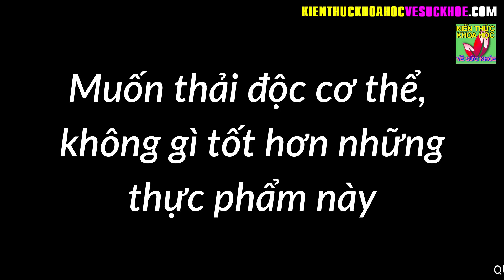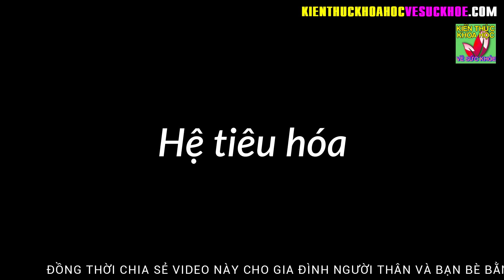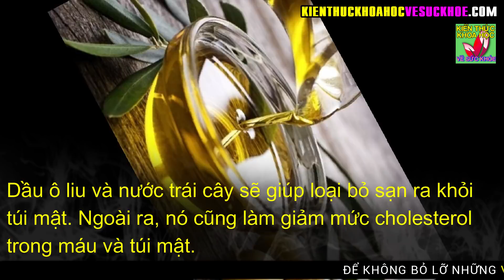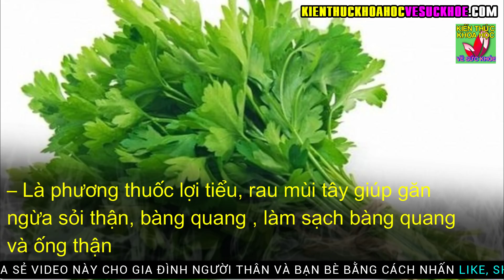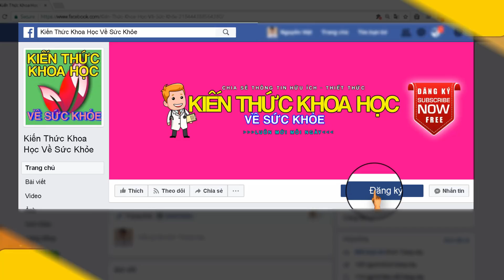14 Thực phẩm hỗ trợ cơ thể thải độc nhanh tốt hơn bất kỳ loại thuốc nào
Kiến Thức Khoa Học Về Sức Khỏe - 14 Thực phẩm hỗ trợ cơ thể thải độc nhanh tốt hơn bất kỳ loại thuốc nào.

Chúng ta ai cũng biết rằng, thanh lọc cơ thể thường xuyên là việc nên làm để giúp cuộc sống khỏe mạnh hơn. Ngoài việc vận động thì các loại thực phẩm có thành phần kháng viêm, kháng khuẩn, giàu chất chống oxy hóa cũng giúp đào thải chất độc tự nhiên ra khỏi cơ thể rất tốt.

Trên đây là những thực phẩm quen thuộc nhưng rất hữu ích trong việc giúp đào thải độc tố cho từng cơ quan trong cơ thể của bạn.

- 10 CÁCH TỰ KHƠI THÔNG KINH LẠC MỖI NGÀY LÀM 1 LẦN CẢ ĐỜI KHÔNG LO BỆNH TẬT
- 5 ĐIỀU KHÔNG NÊN LÀM VÀO BUỔI TỐI CẢ ĐÀN ÔNG VÀ PHỤ NỮ ĐỀU NÊN BIẾT
- 10 THÓI QUEN ĐANG BÀO MÒN TUỔI THỌ CỦA BẠN HẰNG NGÀY CẦN TUYỆT ĐỐI TRÁNH
- 6 LOẠI THỰC PHẨM TỪ THIÊN NHIÊN ĐƯỢC COI LÀ VUA GIẢI ĐỘC DÀNH CHO GAN
- 10 LOẠI THỰC PHẨM TẾ BÀO UNG THƯ RẤT SỢ NHỚ NHẮC NHAU ĂN THƯỜNG XUYÊN
- 3 CÁCH CHĂM SÓC THẬN KHỎE MẠNH GIÚP KÉO DÀI TUỔI THỌ AI CŨNG NÊN LÀM NGAY
- 4 THÓI QUEN UỐNG NƯỚC ĐANG BÀO MÒN THẬN CỦA BẠN MỖI NGÀY MÀ KHÔNG HỀ BIẾT
- Bí quyết cấp cứu người đột quỵ chỉ với 1 chiêu duy nhất của bác sĩ hàng đầu
- KHOAN DÙNG THUỐC ĐÂY LÀ 10 SIÊU THỰC PHẨM CỰC TỐT CHO GAN GIÚP THANH LỌC GIẢI ĐỘC CƠ THỂ
- 6 Thói quen rút ngắn tuổi thọ mạch máu cần biết sớm để phòng bệnh từ gốc